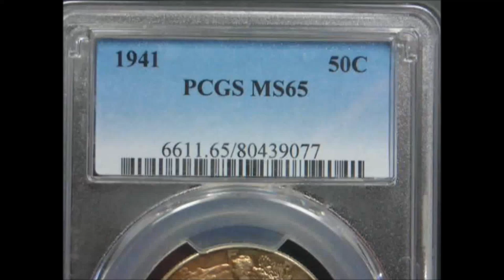*SOLD* 1941 U.S. Walking Liberty Silver Half Dollar, Toned, PCGS MS-65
*SOLD* 1941-P U.S. Walking Liberty Silver Half Dollar, PCGS MS-65.  Golden-orange toning on obverse, purple-golden on reverse.
My name's Max, and I'm a coin dealer of U.S., world, and ancient coins. My business name is Original Skin Coins because I only deal in coins that still have their original "skin", or patina. That means no cleaned coins, no polished coins, and no dipped coins. All of my product photos are raw, without any post-editing. What you see is what you get.

You'll find all of the same coins, along with other coins not found on eBay, for lower prices on my own website. I can afford to sell them for less there thanks to the lack of eBay seller fees.

I'm also active on social media.